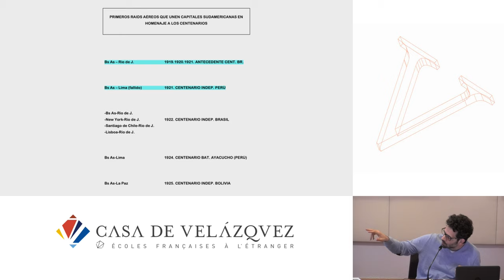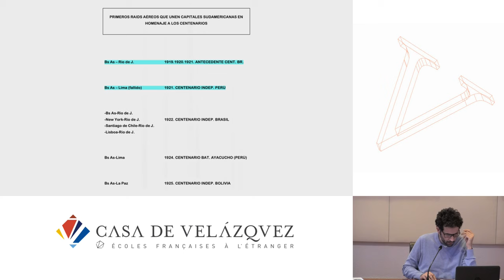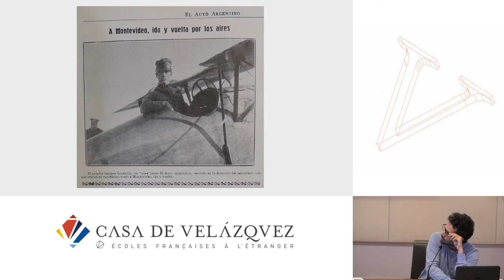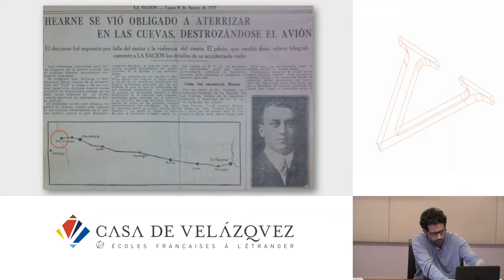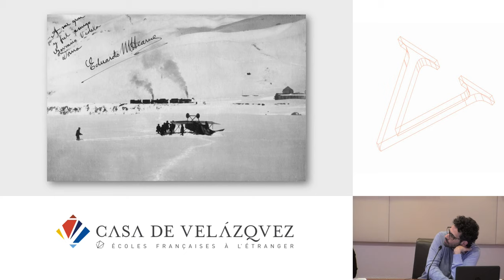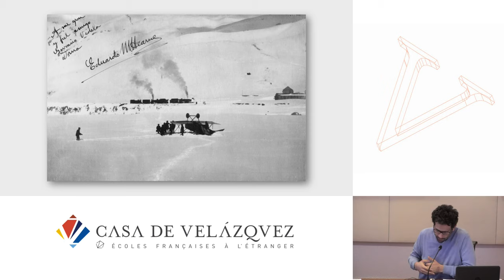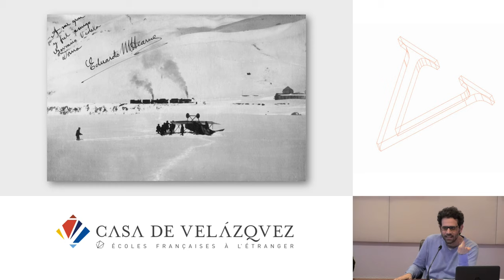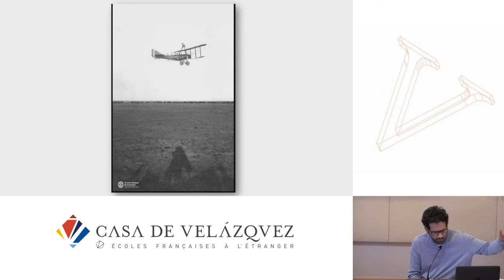Los Centenarios sudamericanos en la conquista del aire: travesías aéreas y política regional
Ortemberg Pablo
   Podcasts de la Casa de Velázquez